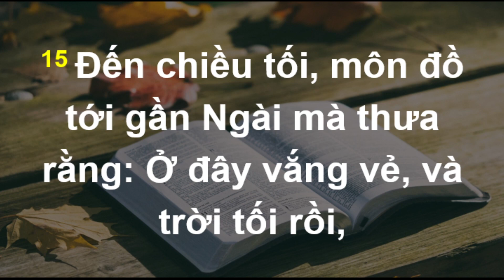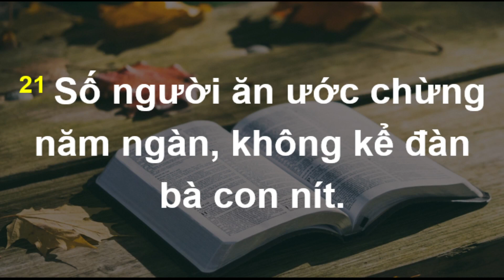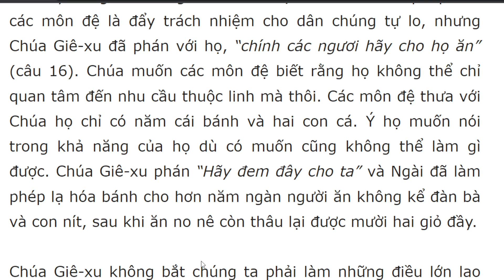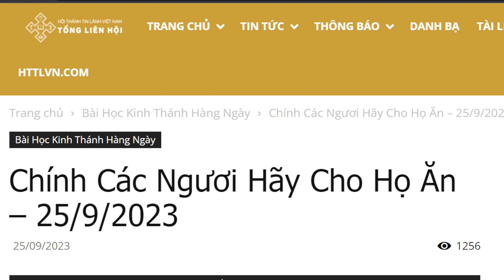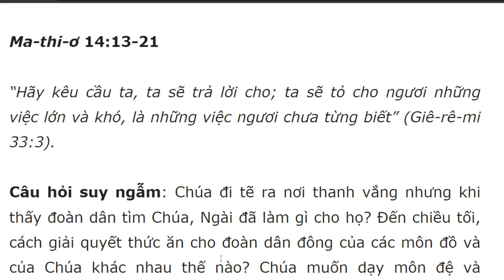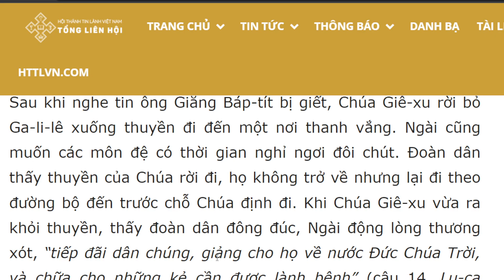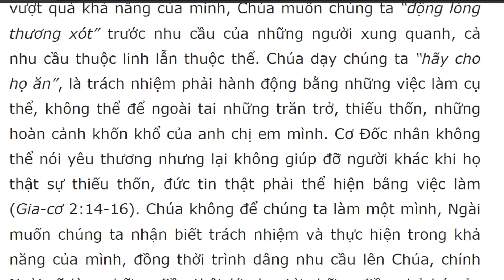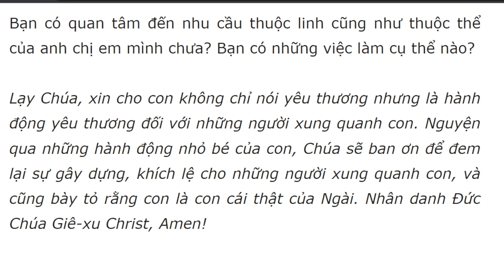Bài học Kinh Thánh hàng ngày 25-9-2023- kênh youtube Lợi Nguyễn Văn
Chính Các Ngươi Hãy Cho Họ Ăn – 25/9/2023
Ma-thi-ơ 14:13-21

“Hãy kêu cầu ta, ta sẽ trả lời cho; ta sẽ tỏ cho ngươi những việc lớn và khó, là những việc ngươi chưa từng biết” (Giê-rê-mi 33:3).

Câu hỏi suy ngẫm: Chúa đi tẽ ra nơi thanh vắng nhưng khi thấy đoàn dân tìm Chúa, Ngài đã làm gì cho họ? Đến chiều tối, cách giải quyết thức ăn cho đoàn dân đông của các môn đồ và của Chúa khác nhau thế nào? Chúa muốn dạy môn đệ và chúng ta bài học gì?

Sau khi nghe tin ông Giăng Báp-tít bị giết, Chúa Giê-xu rời bỏ Ga-li-lê xuống thuyền đi đến một nơi thanh vắng. Ngài cũng muốn các môn đệ có thời gian nghỉ ngơi đôi chút. Đoàn dân thấy thuyền của Chúa rời đi, họ không trở về nhưng lại đi theo đường bộ đến trước chỗ Chúa định đi. Khi Chúa Giê-xu vừa ra khỏi thuyền, thấy đoàn dân đông đúc, Ngài động lòng thương xót, “tiếp đãi dân chúng, giảng cho họ về nước Đức Chúa Trời, và chữa cho những kẻ cần được lành bệnh” (câu 14, Lu-ca 9:11). Trước nhu cầu của đoàn dân, nhu cầu nghỉ ngơi của Chúa trở nên thứ yếu, Ngài tận dụng cơ hội để giảng dạy, chữa bệnh, và giới thiệu Nước Đức Chúa Trời cho mọi người.

Khi trời đã tối các môn đệ xin Chúa Giê-xu cho đoàn dân về vì nơi này vắng vẻ không thể mua được thức ăn. Giải pháp của các môn đệ là đẩy trách nhiệm cho dân chúng tự lo, nhưng Chúa Giê-xu đã phán với họ, “chính các ngươi hãy cho họ ăn” (câu 16). Chúa muốn các môn đệ biết rằng họ không thể chỉ quan tâm đến nhu cầu thuộc linh mà thôi. Các môn đệ thưa với Chúa họ chỉ có năm cái bánh và hai con cá. Ý họ muốn nói trong khả năng của họ dù có muốn cũng không thể làm gì được. Chúa Giê-xu phán “Hãy đem đây cho ta” và Ngài đã làm phép lạ hóa bánh cho hơn năm ngàn người ăn không kể đàn bà và con nít, sau khi ăn no nê còn thâu lại được mười hai giỏ đầy.

Chúa Giê-xu không bắt chúng ta phải làm những điều lớn lao vượt quá khả năng của mình, Chúa muốn chúng ta “động lòng thương xót” trước nhu cầu của những người xung quanh, cả nhu cầu thuộc linh lẫn thuộc thể. Chúa dạy chúng ta “hãy cho họ ăn”, là trách nhiệm phải hành động bằng những việc làm cụ thể, không thể để ngoài tai những trăn trở, thiếu thốn, những hoàn cảnh khốn khổ của anh chị em mình. Cơ Đốc nhân không thể nói yêu thương nhưng lại không giúp đỡ người khác khi họ thật sự thiếu thốn, đức tin thật phải thể hiện bằng việc làm (Gia-cơ 2:14-16). Chúa không để chúng ta làm một mình, Ngài muốn chúng ta nhận biết trách nhiệm và thực hiện trong khả năng của mình, đồng thời trình dâng nhu cầu lên Chúa, chính Ngài sẽ làm những điều thật lớn lao từ những điều nhỏ bé của chúng ta dâng lên Ngài.

Bạn có quan tâm đến nhu cầu thuộc linh cũng như thuộc thể của anh chị em mình chưa? Bạn có những việc làm cụ thể nào?

Lạy Chúa, xin cho con không chỉ nói yêu thương nhưng là hành động yêu thương đối với những người xung quanh con. Nguyện qua những hành động nhỏ bé của con, Chúa sẽ ban ơn để đem lại sự gây dựng, khích lệ cho những người xung quanh con, và cũng bày tỏ rằng con là con cái thật của Ngài. Nhân danh Đức Chúa Giê-xu Christ, Amen!

Đọc Kinh Thánh trong ba năm: Rô-ma 9